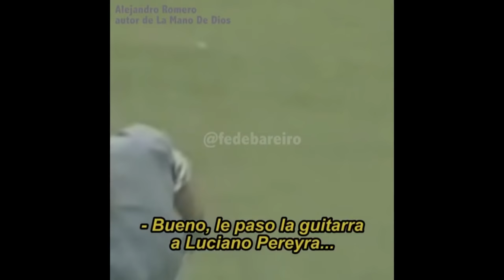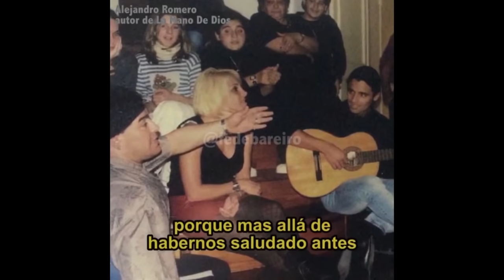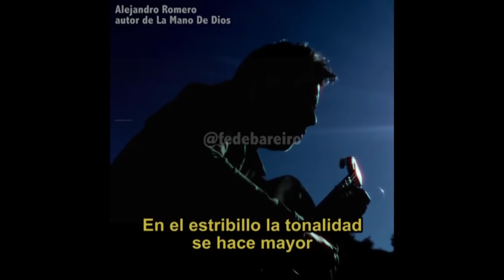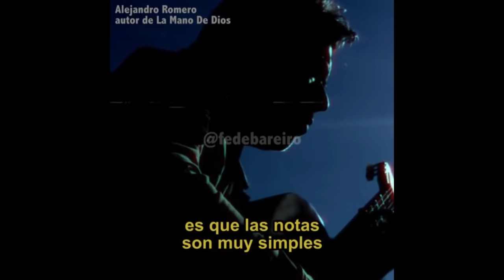La historia detrás de "La Mano de Dios"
En Manija De UT surgió un crossover entre la turbina Reich y Fede Bareiro. La Mano de Dios, la historia de la canción imortalizada por Rodrigo pero creada por Alejandro Romero,  y el top 5 de fotos del Diego elegidas por Martín Reich.